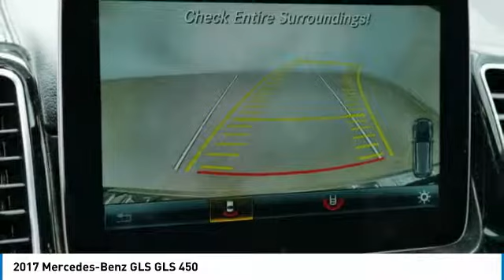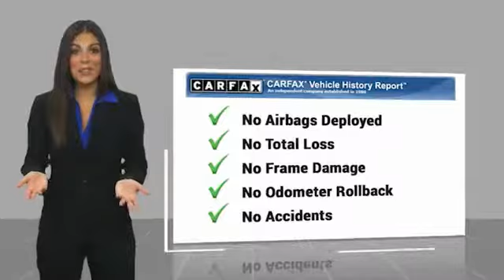2017 Mercedes-Benz GLS GLS 450 Minnetonka Minneapolis Wayzata,MN 26080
Sears Imports
13500 Wayzata Blvd